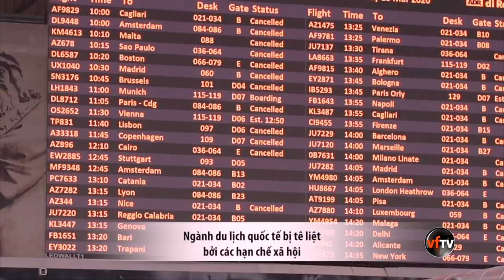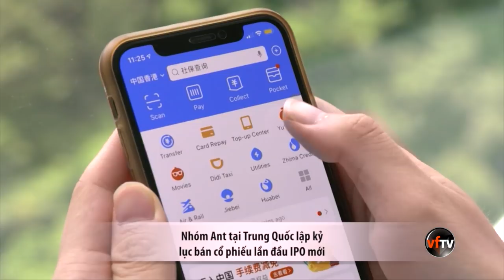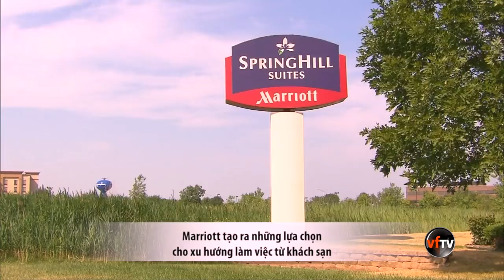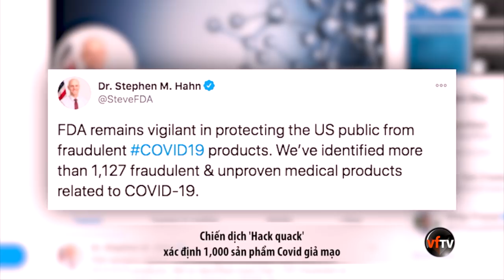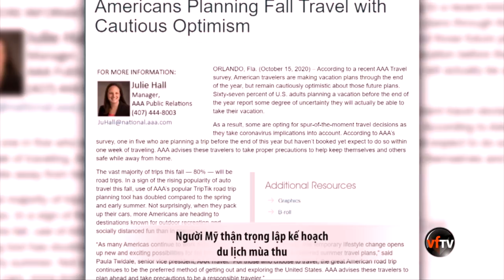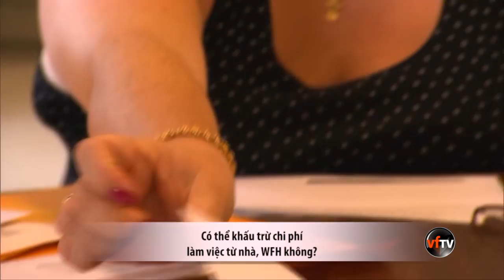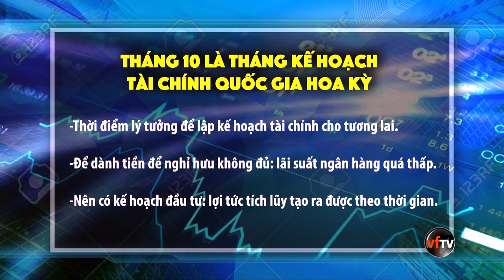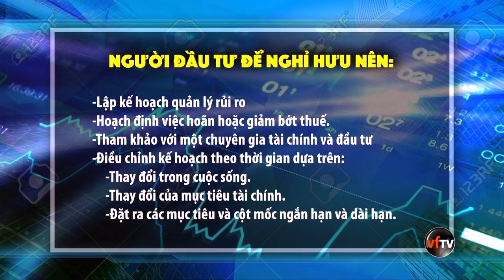Thanh Thảo Show | October 31, 2020 | Tin Tức Tài Chánh Trong Tuần